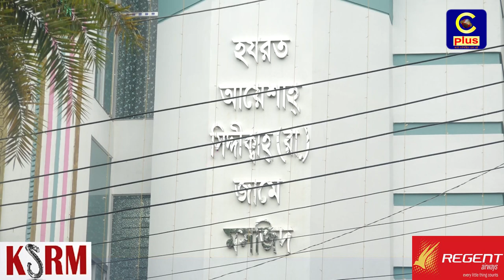হযরত আয়েশা সিদ্দিকা (র:) জামে মসজিদে ইফতার মাহফিলের আয়োজন